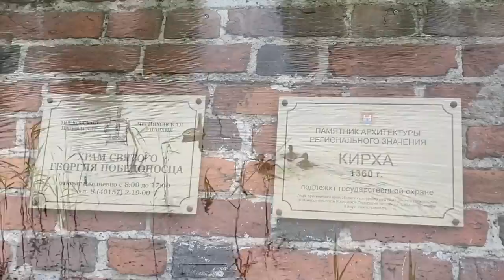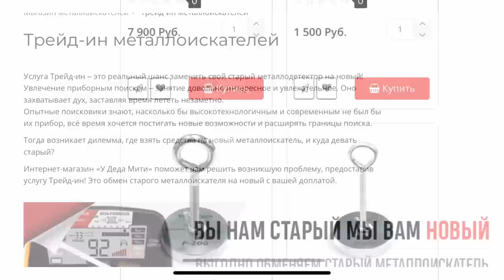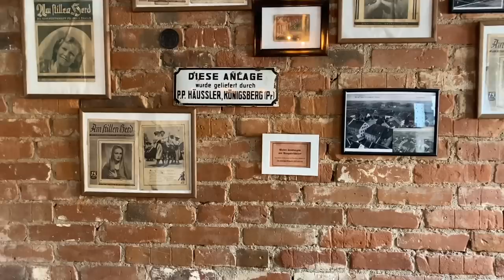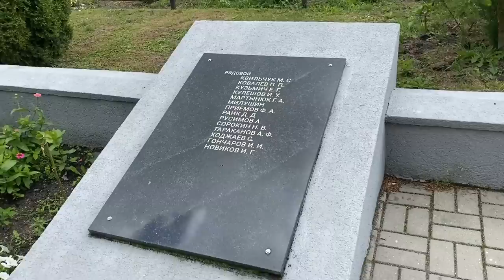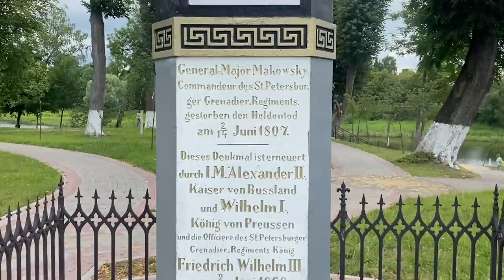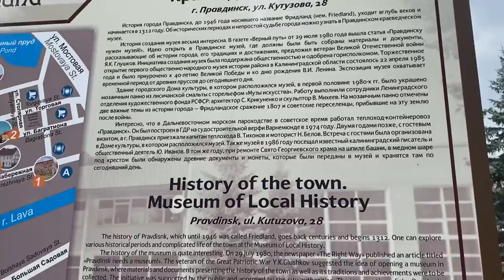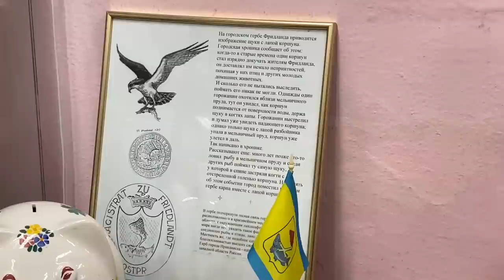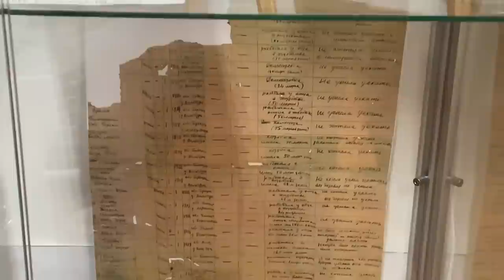ПРАВДИНСК (ФРИДЛАНД)! ГОРОД С ОЧЕНЬ БОГАТОЙ ИСТОРИЕЙ! ЭТО ВАМ НЕ КОП ПО ВОЙНЕ!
ПРАВОСЛАВНЫЙ ХРАМ СВЯТОГО ГЕОРГИЯ ПОБЕДОНОСЦА В КИРХЕ! ДОСТОПРИМЕЧАТЕЛЬНОСТИ! WW2 METAL DETECTING!

коп
коп 2019
коп 2020
коп монет
коп по войне 2019
ww2
metal detecting
metal detecting ww2
xp orx
xp orx x35
military archeology
mauser
война
вов
раскопки
военная археология
циммербуде
коп в лесу
находки военные
эхо войны
хабар
рыболов-копатель 039